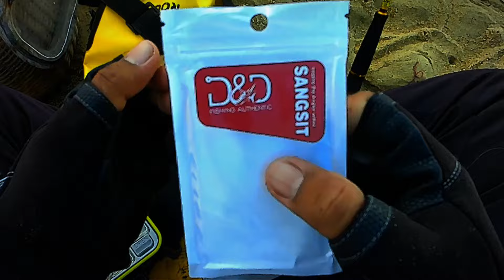Cara Bikin Rangkaian Pancing Umpan Softlure - CAROLINA RIG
Halo kawan mancing, semoga hari kalian selalu bahagia. Di video ini saya berbagi cara membuat rangkaian pancing jika menggunakan umpan softlure. Rangkaian pancing ini disebut carolina rig dan biasanya digunakan untuk memancing ikan kecil sampai yang sedang dengan cara atau tehnik casting. Tapi bisa juga untuk mancing dengan tehnik dasaran.
Yuk saksikan keseruan mancing saya di channel MILU SIK MANCING dan dapatka info tentang tehnik mancing,  umpan, spot mancing terbaik, serta informasi lainnya.
Yang hobby mancing  dan mau liat keseruan mancing lainnya, kalian bisa cek video di bawah ini :